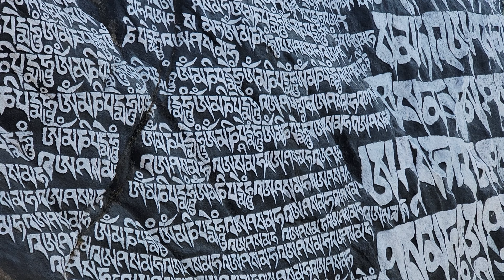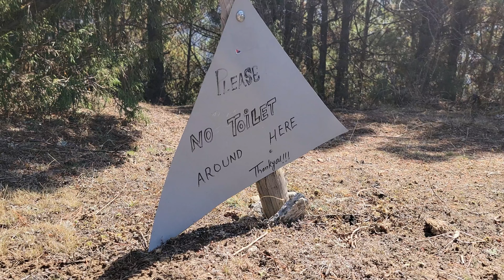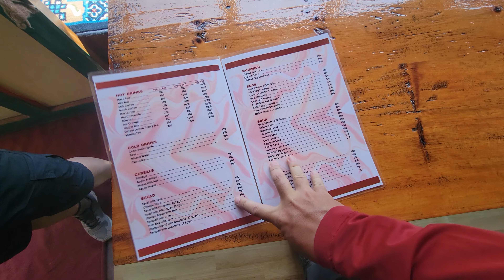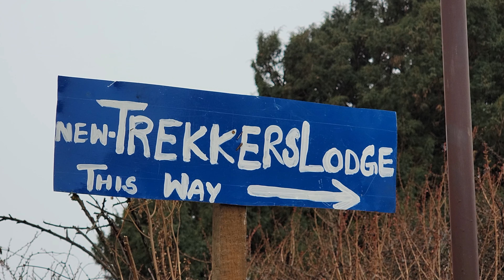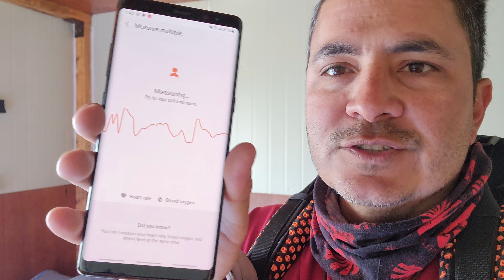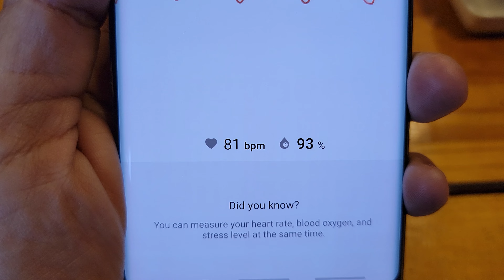3 Everest | EBC | Sleeping on holy grounds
Namche to Tengboche, 11.5 km